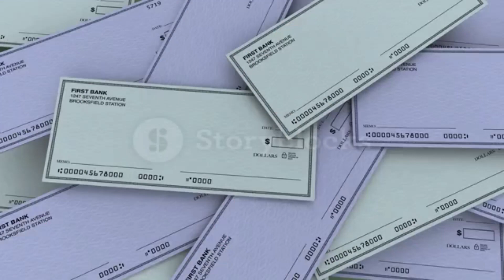$50000 HIGH LIMIT CREDIT CARD NO HARD PULL | HOW TO GET HIGH LIMIT CREDIT CARDS NO INCOME PROOF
Video Summary:

Hey YouTube, it's Houston here. If you're looking for high limit credit cards without having to show proof of income, I've got some options for you. While credit card companies may ask for verification down the line, most credit cards are stated income. To increase your chances of getting a high limit credit card, consider including your spouse's income, child support or alimony, rental income, or retirement income from a pension or 401K.

One of the biggest hurdles to getting a higher limit credit card is your debt to income ratio. If you have too many open revolving accounts, it's recommended to pay them down to 10% or zero. This shows credit card companies that you can manage credit responsibly.

Now, let's talk about some credit cards that may not do a hard pull on your credit and only require stated income. The Apple credit card from Goldman Sachs, the Patel 2, the Tomo credit card, the Navy Federal credit card, and the Wells Fargo active cash credit card are all worth considering. These cards have different requirements and credit limits, so choose the one that suits your needs.

Remember, it's important to include all income in your household when applying for credit cards. If you get denied, you can call the reconsideration line and explain why you want the card and how you plan to use it. Just be cautious and make sure to use all income sources responsibly.